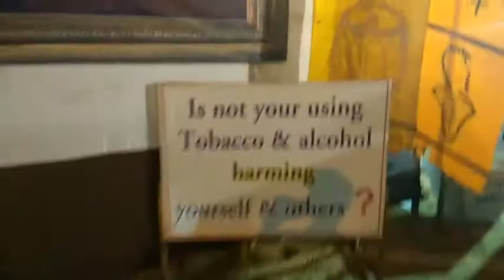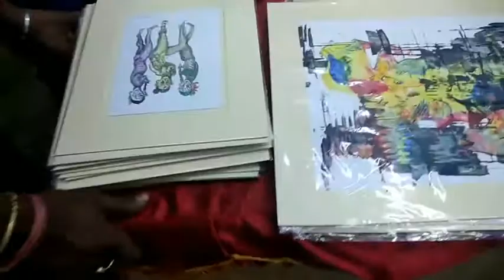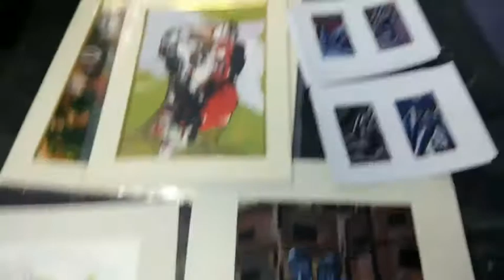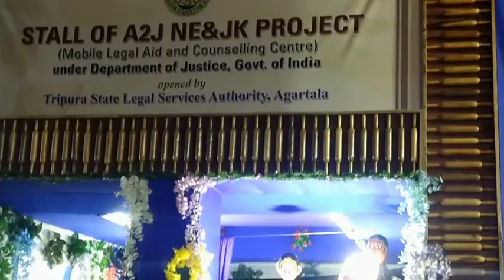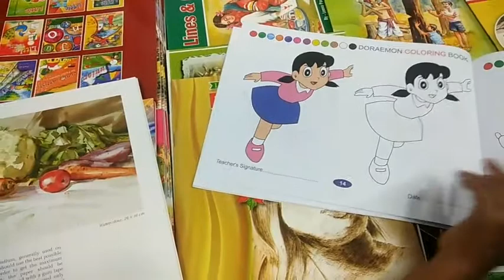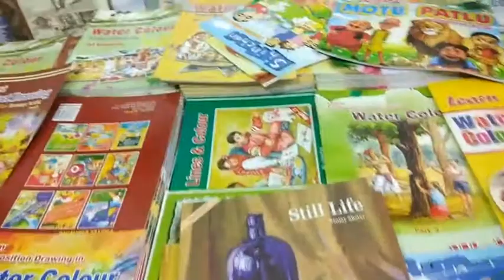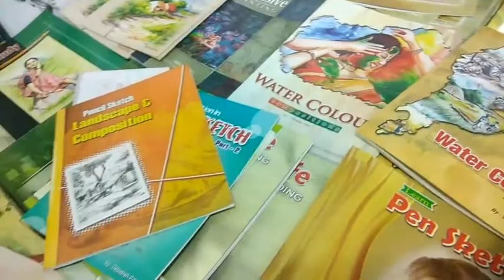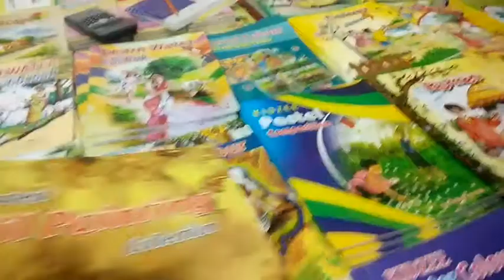Vlog | Street art | Book fair in tripura 2018 | Aaj janeki zid na karo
special book fair in tripura, vlog, beautiful street art